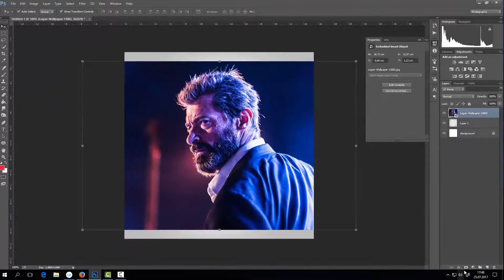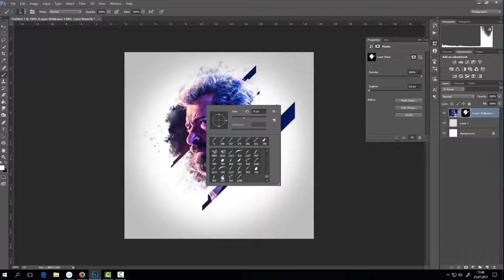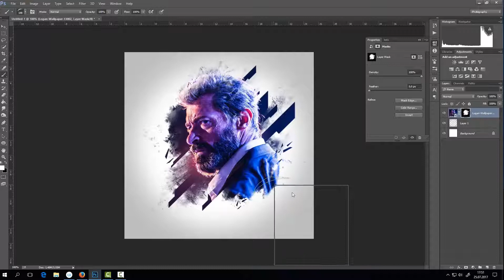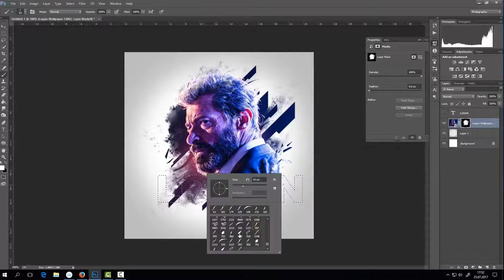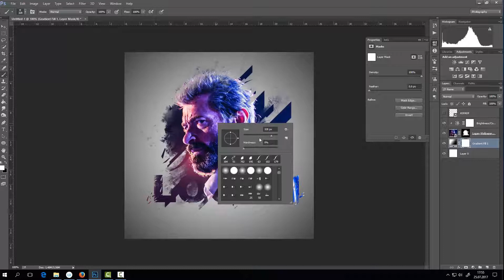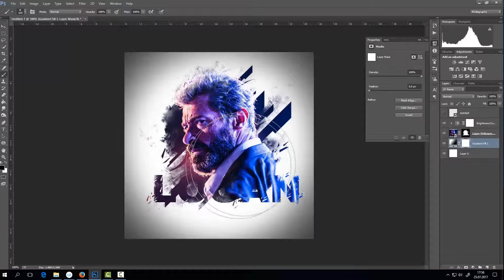Photoshop Portrait Brush Effects Tutorial►Layer Mask &Photo Editing►(X-MEN MOVİE POSTER DESİGN)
""Grafik Tasarım Programları Online Eğitim Merkezi""